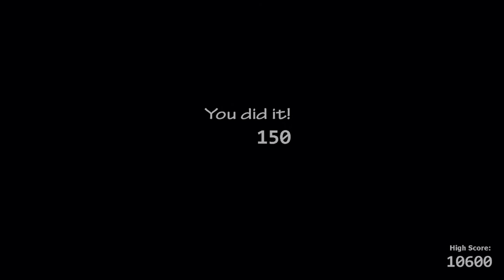Ultimate Custom Night 150 point challenge practice for all 1 mode.